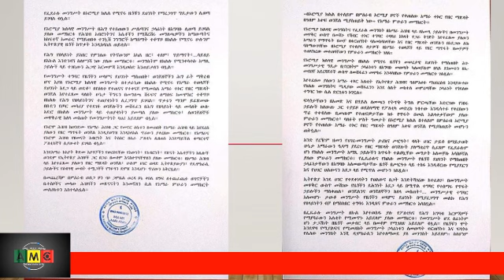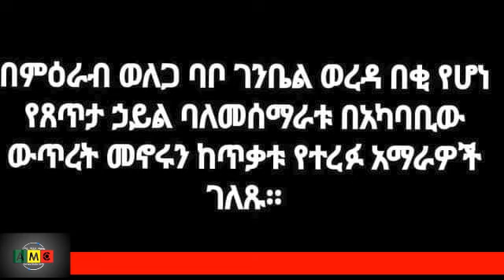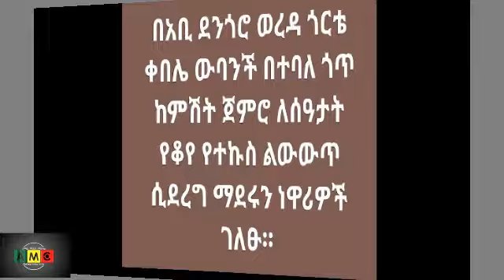"በኦነግ ሸኔ እና በመንግስት መስሪያ ቤቶች መካከል መደጋገፍ እንጅ መነቃቀፍ የለም› የመጋቢት 24 ዜናዎች